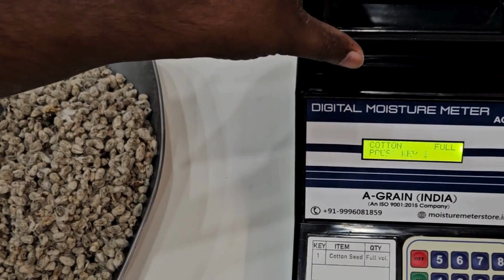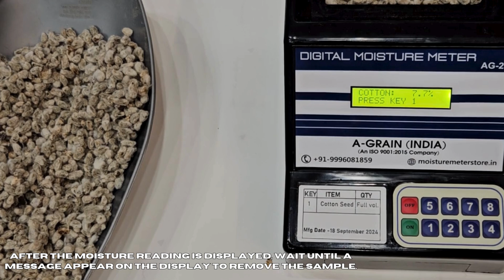How to Test Cotton Seeds using Digital Moisture Meter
raw cotton moisture meter
delmhorst cotton moisture meter c2000
cotton moisture meter price in pakistan
cotton moisture meter price
cotton moisture meter price in india
cotton moisture meter for sale
cotton moisture meter in india
cotton moisture meter buy online
cotton moisture meter online shopping
a moisture meter
what is a moisture meter used for
how to test a moisture meter
fabric moisture meter
cotton bale moisture meter
does cotton absorb moisture
moisture cotton
cotton moisture wicking
cotton moisture content
how accurate is moisture meter
moisture meter brands
moisture content meter
cotton moisture meter supplier
moisture rate
cotton more dry
digital moisture meter for cotton
moisture content today
moisture content example
why do we measure moisture content
moisture meter d
determining moisture content
e-cotton
ecowitt moisture sensor
moisture meter for cotton
moisture meter for textile
how accurate are moisture meters
flooring moisture meter
moisture content meter for wood
cotton moisture meter in usa
cotton moisture
moisture today
is cotton moisture-wicking
j-lite moisture meter
j&m grain cart moisture sensor
k cotton swabs
moisture meter lowes
low moisture content means
low moisture content
moisture meter name
non contact moisture meter
non destructive moisture meter
measurement of humidity and moisture
moisture content unit of measure
moisture meter comparison
ol on moisture meter
ph moisture meter
moisture content probe
penetrating moisture meter
quality moisture meter
concrete moisture meter readings
concrete moisture meter readings chart
cotton r-value
r co moisture and shine creme
rv moisture meter
cotton seed moisture meter
is cotton moisture wicking
is cotton good for moisture wicking
is moisture meter accurate
mt-19 moisture meter
moisture wicking cotton t shirts
cotton moisture wicking underwear
cotton water use chart
moisture meter units
moisture meter reviews
moisture wicking cotton underwear
moisture content units
moisture meter use
volumetric moisture content
#100 cotton moisture wicking
extech moisture meter m0210
moisture x
xlux moisture meter
types of moisture meters
z-wave soil moisture sensor
zwave moisture sensor
zeolite moisture absorption
#3 in 1 moisture meter
moisture meter lowe's
#2 prong moisture meter
#2 in 1 moisture meter
combine moisture meter 100
#2 compound meter
#2 compound water meter
#3-in-1 soil moisture meter
3m moisture barrier bags
3m moisture barrier
moisture meter 40
#6 cotton tipped applicators
#6 cotton swabs
moisture-wicking cotton
small moisture meter
#9770 moisture sensor